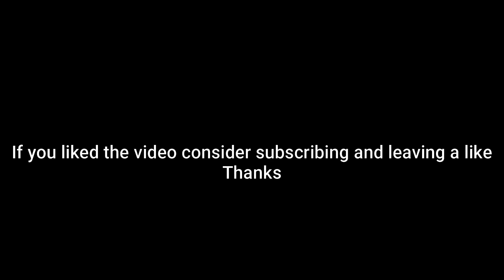This is WHY you Need to use Volcarona and Garganacl in Scarlet & Violet OU (Pokemon Showdown)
0:00 First Battle
1:16 Second Battle
1:53 Third Battle
4:05 Fourth Battle
6:33 Last Battle